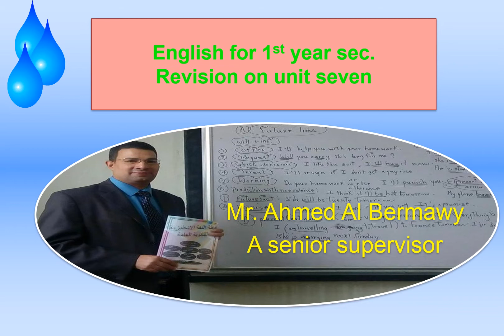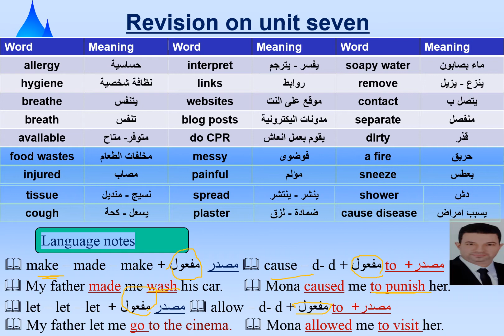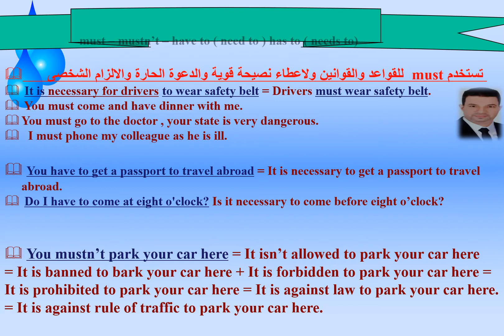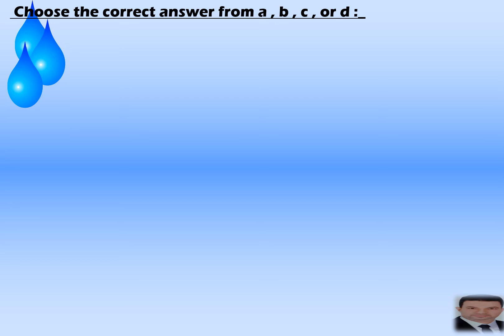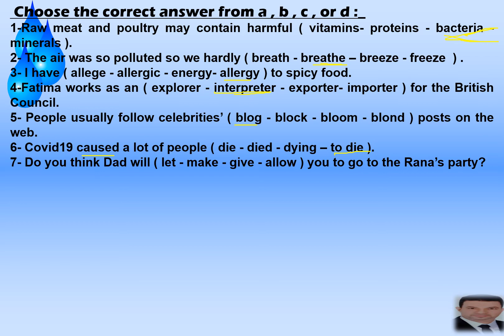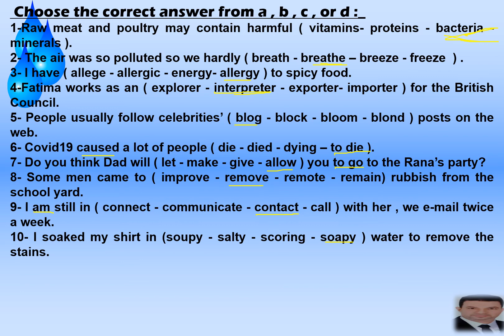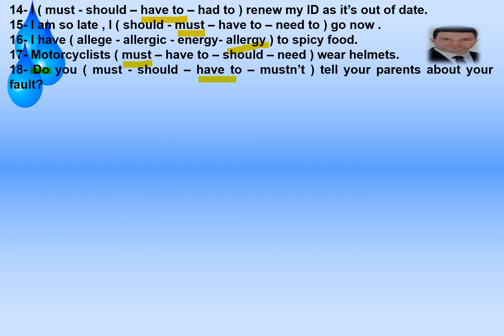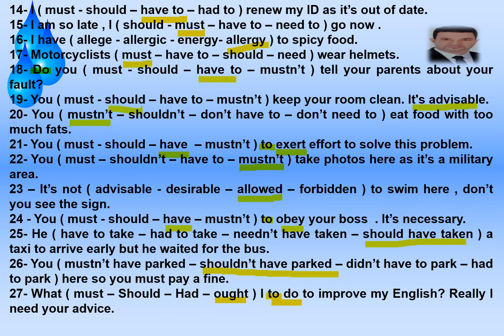مراجعة لغة انجليزية الوحدة السابعة الصف الاول الثانوى 1st year sec unit 7